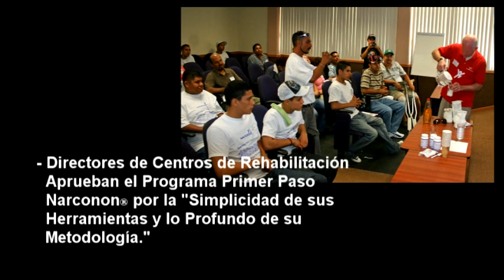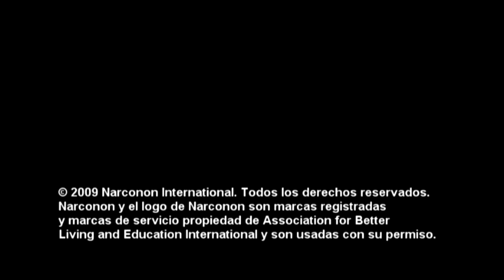Narconon y Centros de Rehabilitación de Drogas en México Ayudan a Salvar Vidas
La retirada de drogas Primer Paso Narconon en los centros de rehabilitación en México. Presidente de Narconon International, Clark Carr, entregando una serie de seminarios en centros de rehabilitación de drogas en Mazatlán y Culiacán.